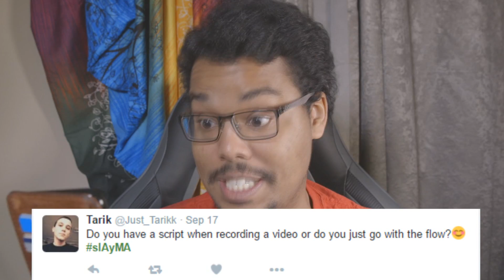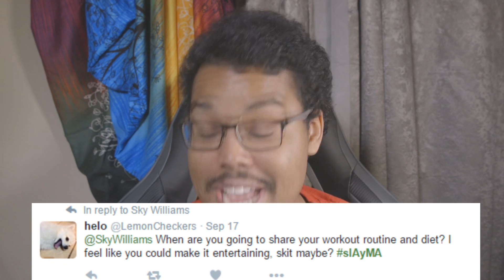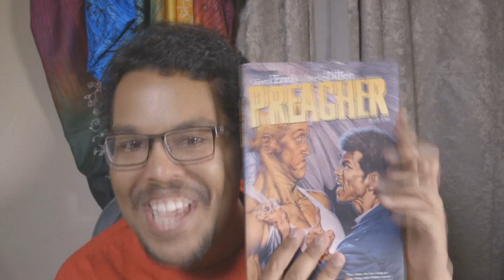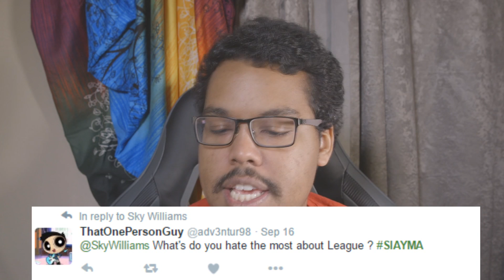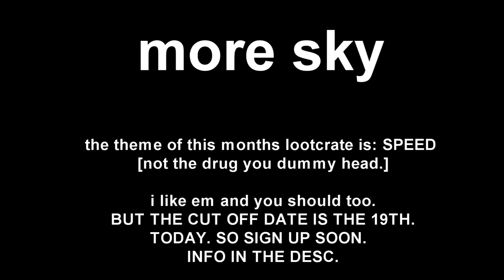LYING IN LEAGUE MAKES MY HEART HURT